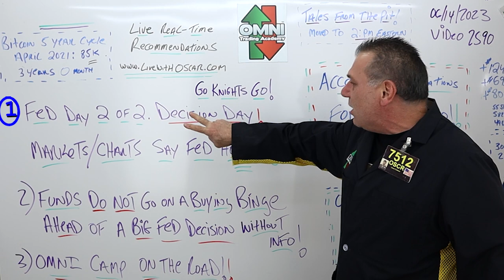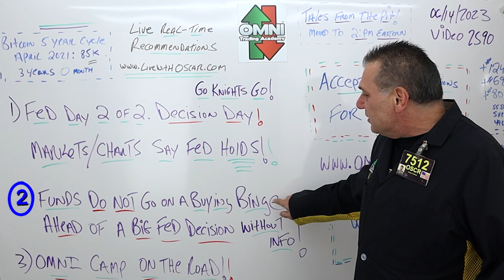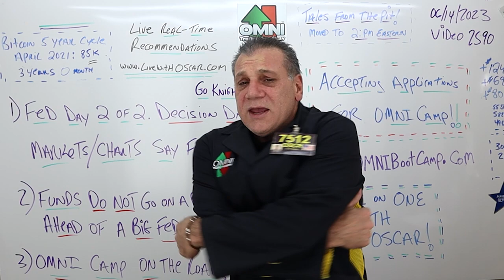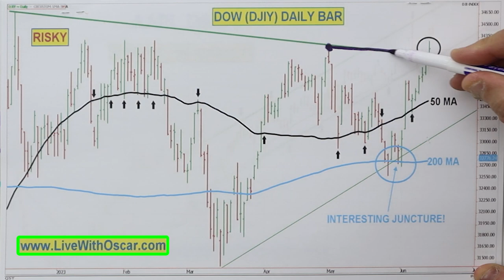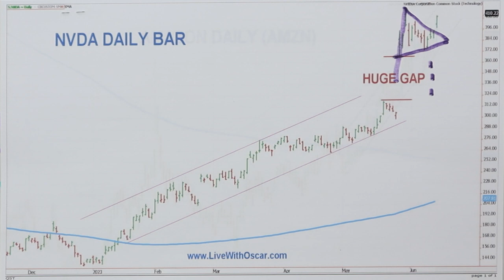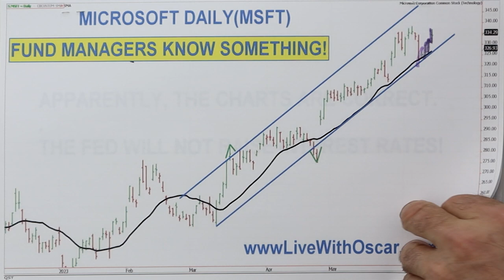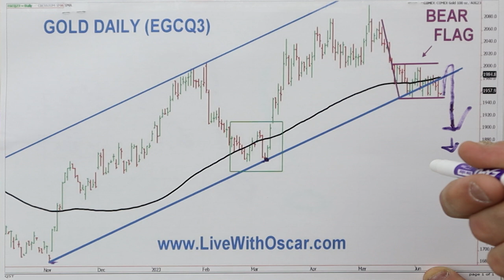Oscar Carboni Says Jerome Powell Takes A Pause! 06/14/23 #2590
If you are an active trader, you must watch these videos!
Tune in to Tales From The Pit Week days at 2:00 pm eastern.